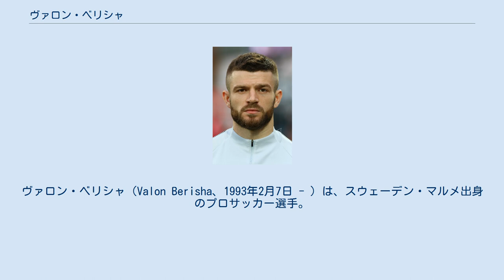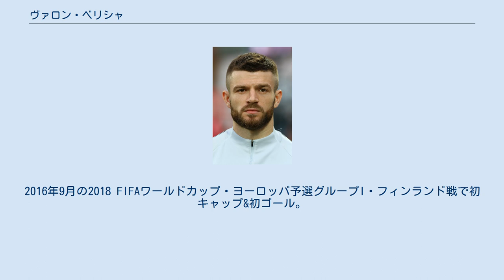ヴァロン・ベリシャ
ヴァロン・ベリシャ（Valon Berisha、1993年2月7日 - ）は、スウェーデン・マルメ出身のプロサッカー選手。
元ノルウェー代表、現コソボ代表。
スタッド・ランス所属。
 コソボ人の両親の下、スウェーデン・マルメで生まれ、ノルウェー・エーゲルスンで育った。
 エーゲルスンのクラブでプレーを始め、2008年6月に15歳にして3部リーグの試合に出場した。
14歳から15歳にかけてチェルシーFCのトライアルを三度受験した。
ほかにもマンチェスター・シティFCとアストン・ヴィラFCのトライアルも受け、契約をオファーされたが、本人はノルウェーに残ることを選んだ。
 2012年7月、ノルウェー代表チームメイトのホーバル・ニールセンとともにレッドブル・ザルツブルクに加入。
 2018年7月3日、SSラツィオと5年契約を締結したことが発表された。
 2020年1月30日、フォルトゥナ・デュッセルドルフに買取オプション付きのレンタルで移籍した。
 2020年7月9日、スタッド・ランスと4年契約を結んだことが発表された。
 育成年代ではノルウェー代表を選択した。
 2011年11月、タイ開催の国際親善試合に参加するメンバーに選ばれ、初戦のデンマーク戦で初キャップを記録。
残りのタイ戦、韓国戦にも出場した。
 2016年、コソボがFIFAに加入したことを受けコソボ代表への変更を決断した。
2016年9月の2018 FIFAワールドカップ・ヨーロッパ予選グループI・フィンランド戦で初キャップ&初ゴール。